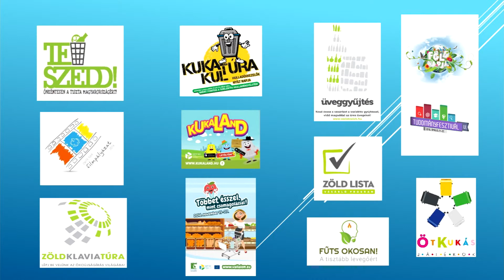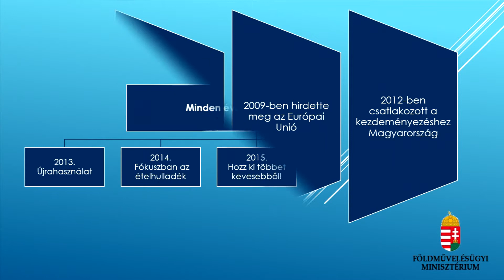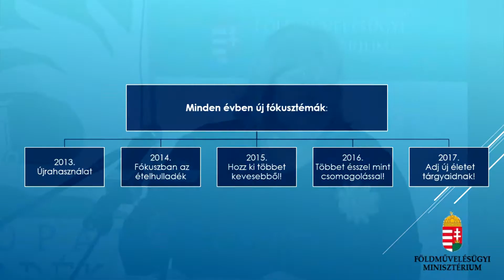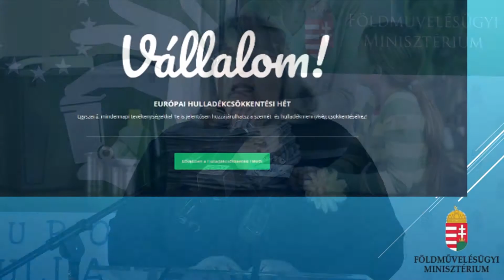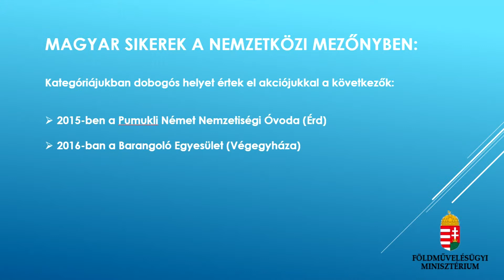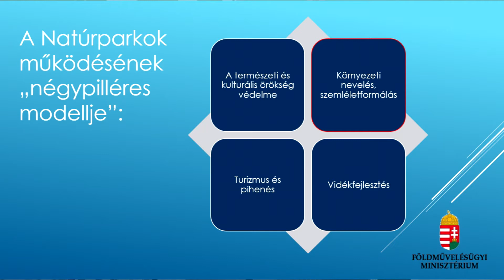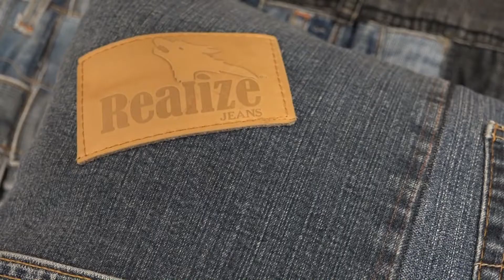Tápió+ magazin - 4. évfolyam 25.adás 2.rész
TARTALOM:
- EURÓPAI HULLADÉKCSÖKKENTÉSI HÉT
- ZSINÓRLABDA BAJNOKSÁG SÜLYSÁPON
- TŰZOLTÓ MIKULÁS SÜLYSÁPON